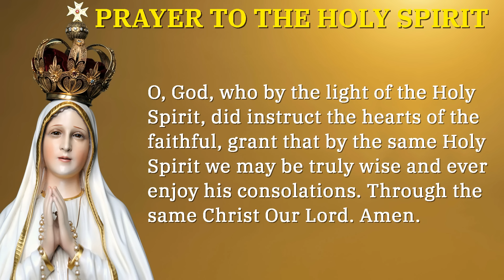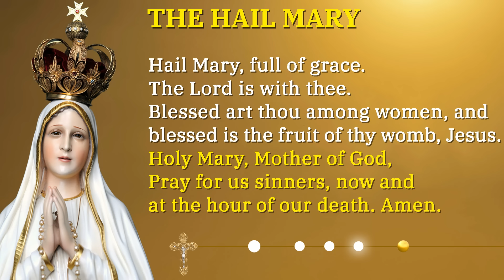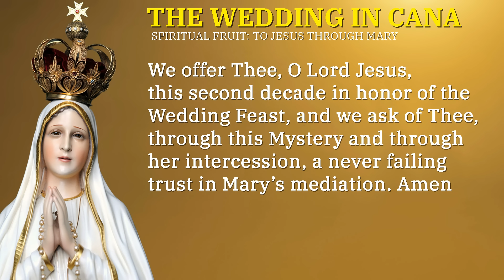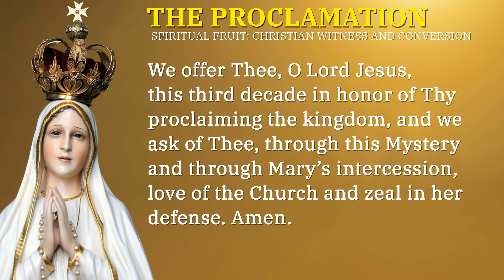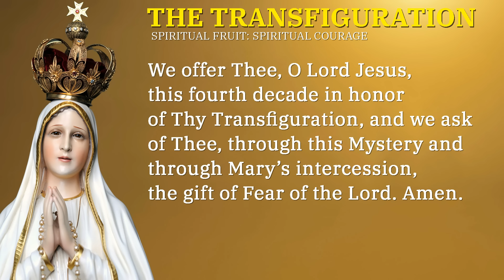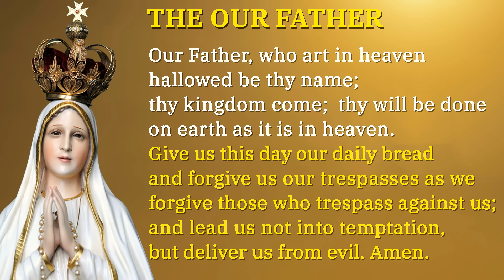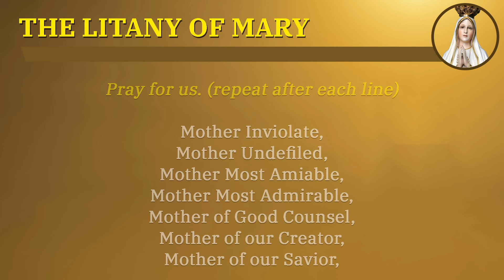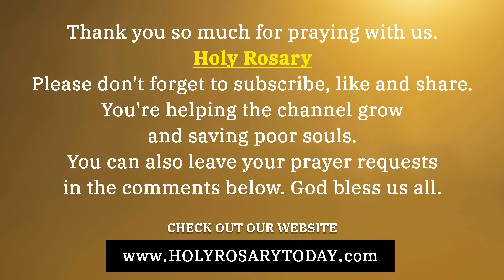THURSDAY HOLY ROSARY 💛 APRIL 4, 2024 💛 LUMINOUS MYSTERIES OF THE ROSARY [VIRTUAL]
Today is Maundy Thursday and we will pray and meditate, on the Luminous Mysteries of the Holy Rosary.

*Chapters*
00:00 - Introduction
00:40 - Sign of the Cross
00:46 - Verse of the Day
02:11 - Luminous Mysteries Community Prayer Petitions
04:32 - Opening Prayers
07:22 - The Baptism of the Lord - 1st Mystery
11:37 - The Wedding in Cana - 2nd Mystery
15:50 - The Proclamation of the Kingdom of God and the call to conversion - 3rd Mystery
20:07 - The Transfiguration - 4th Mystery
24:20 - The Institution of the Eucharist - 5th MysteryMystery
28:36 - Hail Holy Queen & Closing Prayer
29:38 - Litany of the Blessed Virgin Mary
33:51 - St Michael the Archangel Prayer
34:26 - St. Joseph Prayer
35:46 - Outro

*What's next?*

1. Make the Sign of the Cross and say the “Apostles’ Creed”

2. Say the “Our Father”

3. Say three “Hail Marys” for Faith, Hope, and Charity

4. Say the “Glory Be”

5. Announce the First Mystery and then say the “Our Father”

6. Say ten “Hail Marys” while meditating on the Mystery

7. Say the “Glory Be” (Optional: Say the “O My Jesus” prayer requested by Mary at Fatima)

8. Announce the Next Mystery; then say the “Our Father” and repeat these steps (6 through 8) as you continue through the remaining Mysteries.

9. Say the closing prayers: the “Hail Holy Queen” and “Final Prayer”

10. Make the “Sign of the Cross”